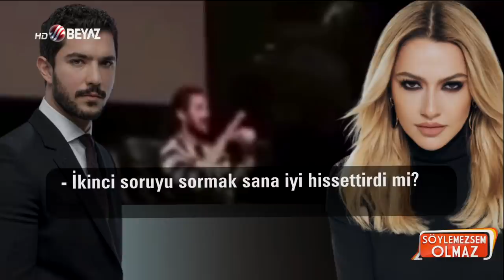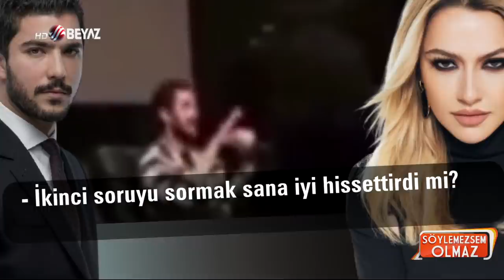Hadise Mehmet Dinçerler'in annesi müstakbel kayınvalidesiyle tanıştı!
Söylemezsem Olmaz'ın özel haberine göre ünlü şarkıcı Hadise ve sevgilisi Mehmet Dinçerler'in annesi müstakbel kayınvalidesi Beşiktaş'taki İtalyan restoranında bir araya geldi. İşte Hadise ve Mehmet Dinçerler'in annesinin samimi halleri...